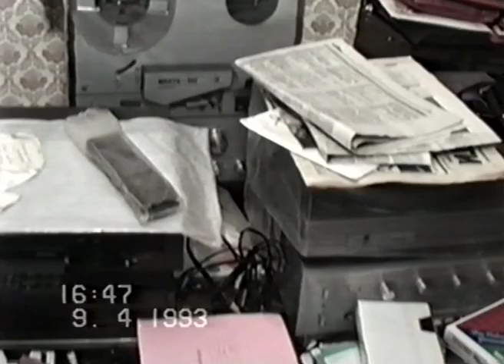СЕМЬЯ 90-х! Счастливое ДЕТСТВО! Вечер ДОМА! СТИРКА! 1ч.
9 апреля 1993 года. Дочке 11.04.93 уже исполнится ровно 6 лет! Обычный вечер в провинции, в г.Березино, Беларусь... в семье 90-х. Стираем, варим, играемся и кормим детей, детей сам чем-то заняты. Точнее, мама всех кормит, а папа играется и в чём-то иногда помогает, как в данном случае стирать... Недавно купили новую стиральную машину как раз. Но всё равно почему-то полоскали большие вещи в ванне.

День Рождения моей дочери! Вероника! Сегодня, 11 апреля 2022г. 1ч
РЕЛАКСАЦИЯ! Лучшие мелодии Сергея Чекалина! Счастливые ЛЮДИ! 1000 фото! 1ч
РЕЛАКСАЦИЯ-2! МУЗЫКА Сергея Чекалина! Счастливые ЛЮДИ! 1000 фото! 2ч
СВАДЬБА 2009! Вероника и Илья! Танцуют ВСЕ!
СВАДЬБА 2009! Группа "Топлесс"! Бонус Фотосессия!
Счастливые МОМЕНТЫ! ЛУЧШЕЕ! Семейный ОТДЫХ! ТУРЦИЯ 2015!
День РОЖДЕНИЯ! Веронике 23! А в Ресторане МУЗЫКА ИГРАЕТ! 1ч
День РОЖДЕНИЯ! Веронике 23! А в Ресторане МУЗЫКА ИГРАЕТ! 3ч
ПИКНИК 90-х! Мне 44 года! Счастливая СЕМЬЯ! И наш ДЕД! Бонус 123 фото! 1ч
ПИКНИК 90-х! Мне 44 года! Счастливая СЕМЬЯ! И наш ДЕД! 2ч
ПИКНИК 90-х! Мне 44 года! Счастливая СЕМЬЯ! И наш ДЕД! 3ч
ПИКНИК 90-х! Ух ты, БЛАГОДАТЬ! Рыбалка и УХА! КОМПАНИЯ! Как в КИНО! 5ч
ПИКНИК 90-х! Рыбалка и УХА! Дружная КОМПАНИЯ! Как в КИНО! 1ч
СЕМЬЯ 80-х! Наши Маленькие ДЕТИ! Детство в СССР!
ДЕТСТВО 90-х! Назад в Счастливое ПРОШЛОЕ! Жить КРАСИВО! 2ч.
С Новым 1996 Годом! С Новым СЧАСТЬЕМ! Друзья и Соседи! 1ч
С Новым 1996 Годом! Друзья и Соседи! Танцы в ПОДЪЕЗДЕ! 2ч.
ЛЮБОВЬ из 90-х! К 8 Марта и на НОЧЬ 30-х!
С 8 Марта ВСЕХ ЖЕНЩИН, в 90-х даже! ПОЗДРАВЛЯЕМ и ЖЕЛАЕМ!
День РОЖДЕНИЯ! Сыну 18 лет! В кругу ДРУЗЕЙ!
Встречаем НОВЫЙ ГОД в 90-х! Подарки под ёлочкой в 1998!
Всем СЧАСТЬЯ и ЛЮБВИ из 90-х! Ведь как на свете без ЛЮБВИ прожить!
ВСТРЕЧАЕМ Новый 1995 Год! Вам, ПРЕКРАСНЫЕ ПОТОМКИ, не хворать! Привет из 90-х! 1ч
Вот и ВСТРЕТИЛИ Новый 1995 Год! Мамы, папы и дед пошли в пляс! Привет в 2021 из 90-х! 3ч
Годы ЮНОСТИ ПРЕКРАСНОЙ из 70-х! Лучшие МОМЕНТЫ! 1ч
Годы ЗРЕЛОСТИ ПРЕКРАСНОЙ из 2000-х! Лучшие МОМЕНТЫ!
ДЕТСАД 90-х! Ведём ДОЧКУ в САДИК! Мамина РАБОТА! 3ч
СВАДЬБА 90-х! Танцы ДО УПАДУ! Я Помню ДАВНО! Гулять, так ГУЛЯТЬ!
Беларусь 20-х! Жизнь КРАСИВА! Даже в ПРОВИНЦИИ! 21 век! 1ч
БЫТ 90-х! Ремонт СЕМЬЁЙ ДОМА! Для проживания БАБУШКИ Зоси!
Жизнь и СЧАСТЬЕ 90-х! СЕМЬЯ на Прогулке в ОДУВАНЧИКАХ! 2ч.
СЧАСТЬЕ 90-х! Зимняя ПРОГУЛКА семьёй в ЛЕС! Любота!
СЕМЬЯ 90-х! Погода в ДОМЕ! Оладушки с ВАРЕНЬЕМ!
Холодная ШКОЛА 90-х! 2а класс! Моя ДОЧЬ на УРОКЕ! Английский и МОРОЗ!
Дорога в ШКОЛУ 90-х! Урок МАТЕМАТИКИ! У доски СЫН! ПЕРЕМЕНА! 1ч
ШКОЛА 90-х! ПЕРЕМЕНА! Урок МЫЗЫКИ! Столовая! Русский ЯЗЫК! 2ч
ПионерЛАГЕРЬ-90-х! Мечта в ДЕТСТВЕ! Конец СМЕНЫ!
ДЕТСТВО 90-х! Лечим СЫНА! Зимний ВЕЧЕР 1993! 2ч.
Вечер дома в 90-е! Друзья наших ДЕТЕЙ! 1ч
Вечер дома в 90-е! Друзья наших ДЕТЕЙ! 2ч
РОДИНА в 90-х! У моей матери в гостях! 3ч.
ПРИВЕТ 90-е! Люди поменялись! Я Другим НЕ СТАЛ!
Счастливые 90-е! ЛЮБИМАЯ ЖЕНЩИНА! И её День Рождения! Значит идём на рынок...
ВЕСНА 90-х! КВАС и ЯБЛОНИ ЦВЕТУТ! И коты...
Какие ПРЕКРАСНЫЕ 90-е! День Рождения моей ЕДИНСТВЕННОЙ!